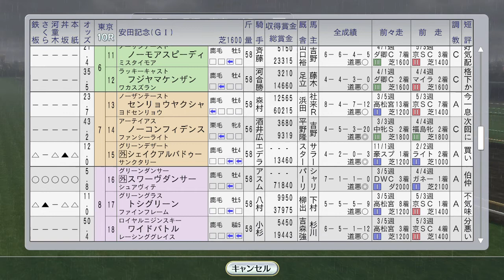【Winning Post 8 2016】ダイタクヘリオス安田記念、2年連続アジアマイルチャレンジ完全制覇を賭けて 1992年6月1週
史実ではヤマニンゼファーVですが、不出走。怖いダイイチルビー（史実では大敗）も前年（史実では優勝）に続き出ていませんでした

（前）5月5週 ミホノブルボン日本ダービー 、ミスタートウジンがメトロポリタンH、トロットサンダー：
（次）6月2週 マンハッタンS イクノディクタス、コロネーションS メジロマックイーン：

ダイタクヘリオス1992年アジアマイルチャレンジ完全制覇（2年連続）の道：